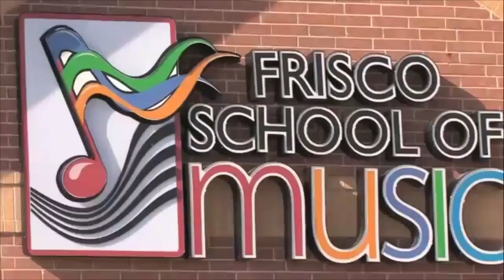Ashley King - Grovers Grill 2012 - Frisco School of Music